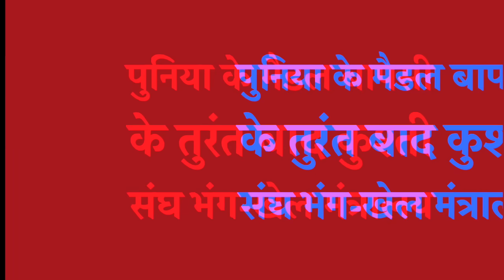पुनिया के मैडल बापसी के तुरंत बाद कुश्ती संघ भंग खेल मंत्रालय